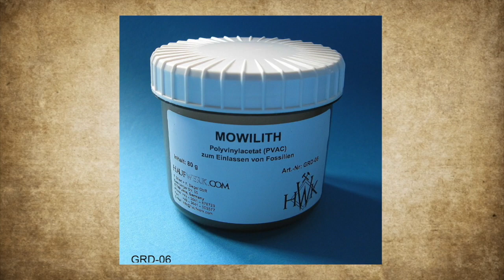Quels matériels utiliser pour dégager les fossiles ?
je vous présente le matériel utilisé pour dégager les fossiles. en fonction du sédiment, il faut adapter le matériel pour la préparation. Je vous présente dans quel cas personnellement j'utilise les différents outils.